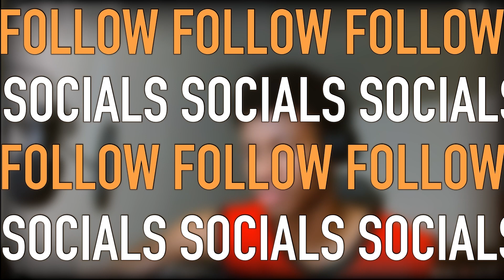Angelina Jordan First Cover Of 2023 (REACTION)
Follow AJ on her socials below!